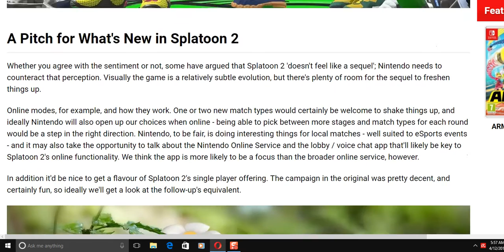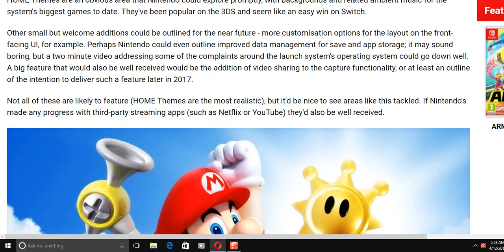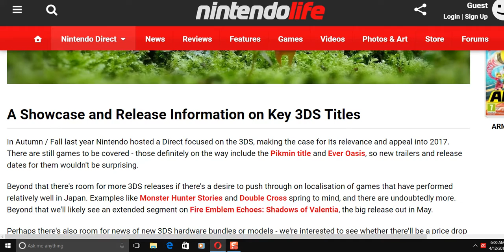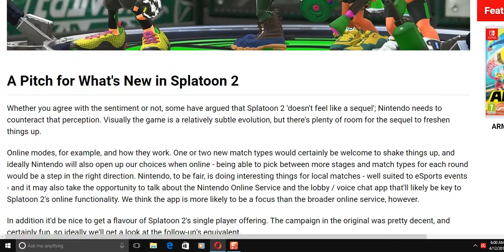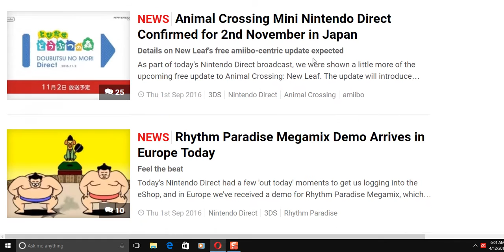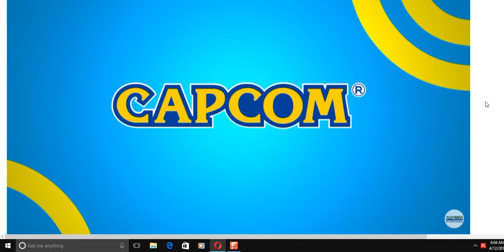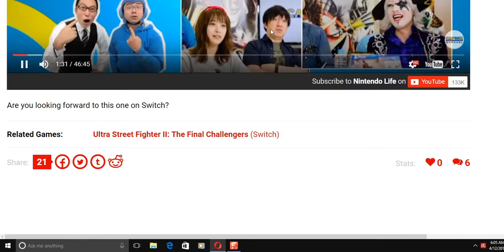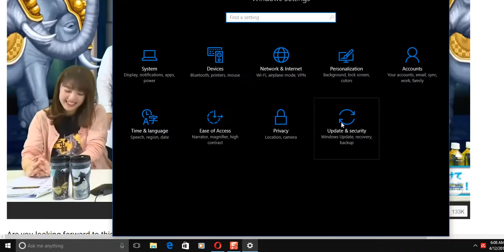Nintendo Direct thoughts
This is a Switch only video and i threw in some extra bonus after the main course.